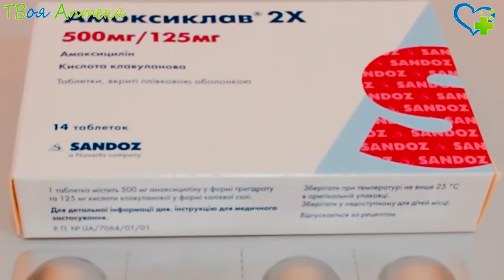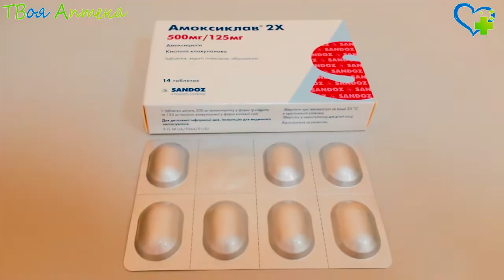Амоксиклав таблетки - показания (видео инструкция) описание, отзывы - Амоксициллин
Амоксиклав – антибактериальное средство
Его основной компонент – амоксициллин — пенициллиновый антибиотик, имеющий широкий спектр активности против многих микроорганизмов. Клавуланат калия (кислота клавулановая) обладает способностью уменьшать активность бета-лактамазы, продуцируемой микроорганизмами, делая их уязвимыми к антибиотику. Наличие этой кислоты в защищает амоксициллин от распада, расширяя спектр противобактериального действия.

Нечувствительные микробы: Citrobacter freundiі, виды Acinetobacter, виды Enterobacter, Legionella pneumophila, Hafnia alvei, Morganella morganii, виды Pseudomonas, виды Providencіa, виды Serratіa, Yesinia enterolіtica, Stenotrophomas maltophilia, Chlamydia pneumoniae, Coxiella burnetti, Chlamydia psittaci, виды Mycoplasma.

Амоксиклав назначают при инфекции, вызванной чувствительными к данному антибиотику штаммами микробов:

при инфекции верхнего этажа дыхательных путей (в т.ч. среднем отите, синусите, заглоточном абсцессе, фарингите, тонзиллите);

при инфекции мочевыводящих путей;

при инфекции нижних этажей дыхательных путей (в т.ч. остром бронхите c бактериальной суперинфекцией, пневмонии, хроническом бронхите);

при инфекции в гинекологии;

при инфекции желчных путей (в т.ч. холангите, холецистите);

при инфекции кожи, мягких тканей, а также ранах от укусов животных;

при инфекции костной, соединительной тканей;

при одонтогенной инфекции (распространении инфекции при поражении зубов).

Противопоказания
Амоксиклав нельзя назначать при аллергии на компоненты, аллергических реакциях на цефалоспорины, пенициллины или другие бета-лактамы в прошлом, холестатической (вызванной нарушением оттока желчи) желтухе, нарушениях работы печени, вызванных приемом амоксициллина, клавулановой кислоты в прошлом.